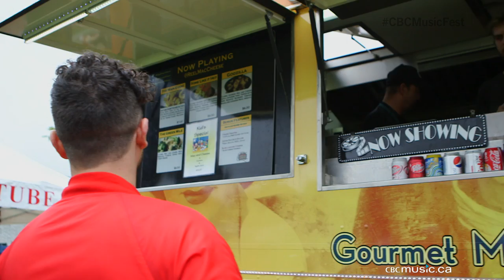Arkells: Backstage at 2014 CBC Music Festival